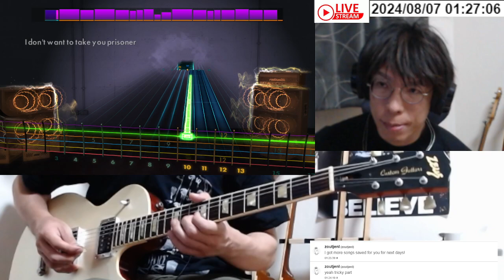Nazareth - Little Part of You弾いてみた Rocksmith Remastered